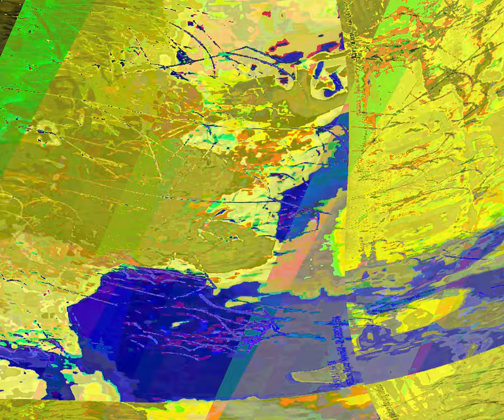[EPILEPSY WARNING] Movie 23 08 22 14h47m55s